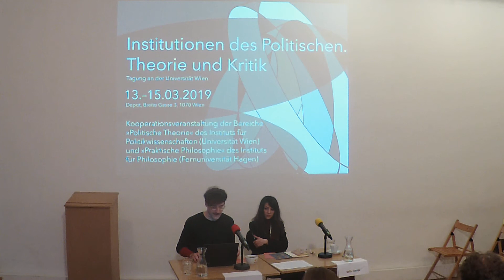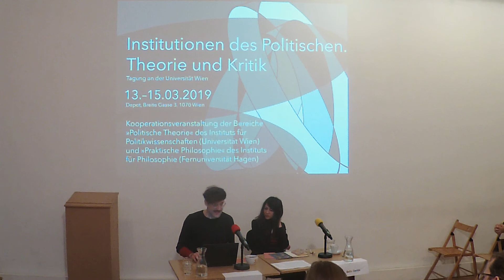Institutionalisierung der Freiheit. Recht mit Foucault gedacht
Vortrag an der Universität Wien bei der Konferenz "Institutionen des Politischen. Theorie und Kritik", 03/2019, organisiert von Oliver Marchart, Matthias Flatscher, Thomas Bedorf und Steffen Herrmann